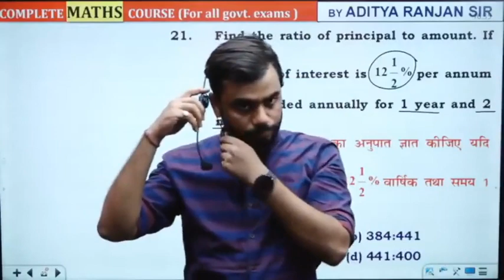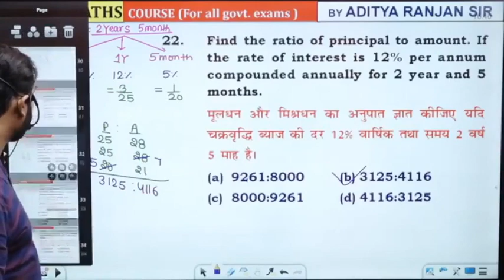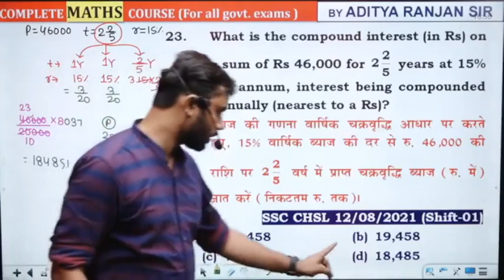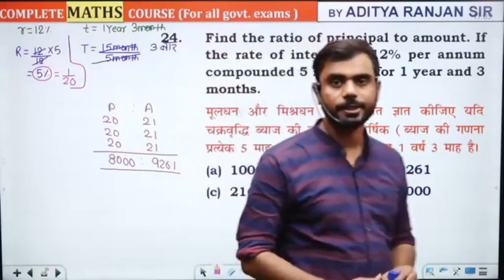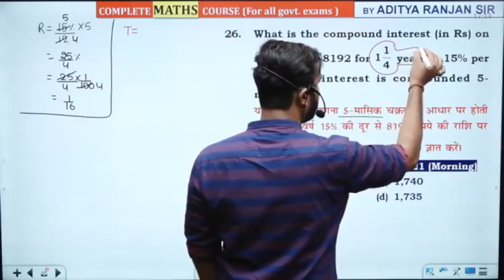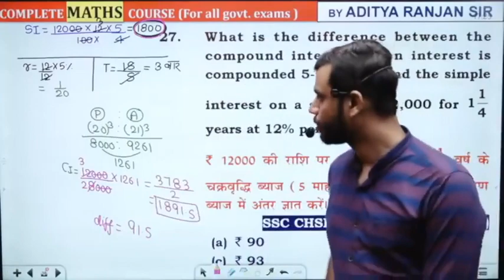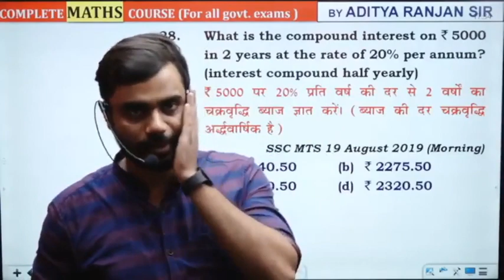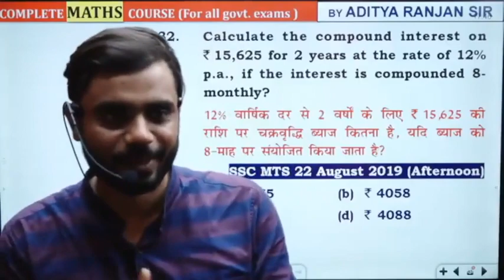Compound Interest Class 3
Checkout Compound Interest Class 3.mp4